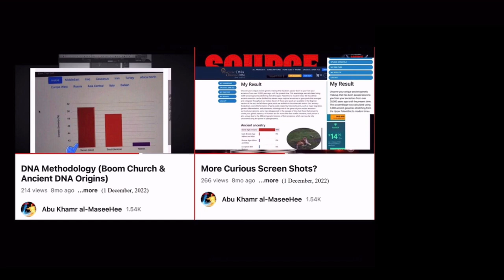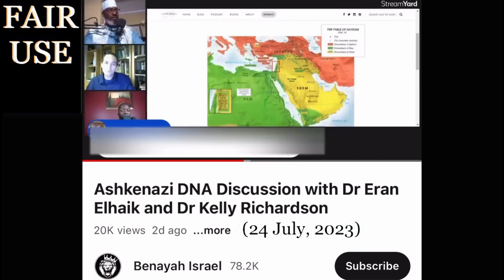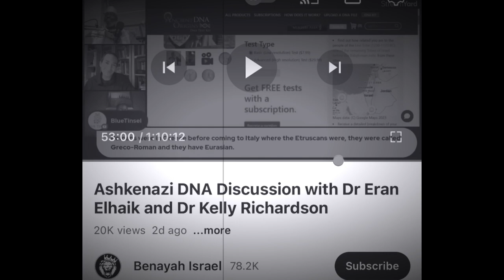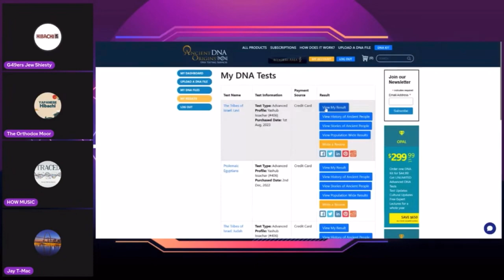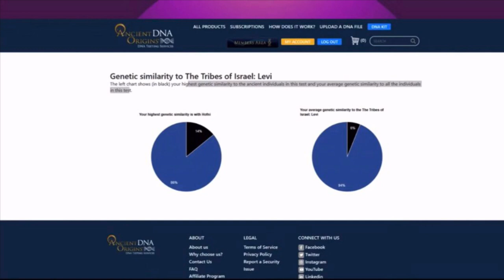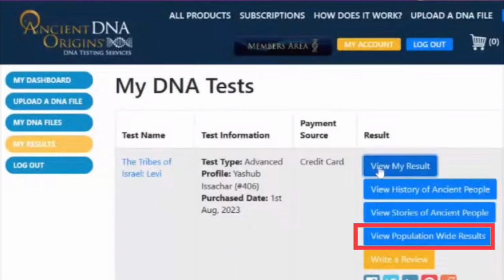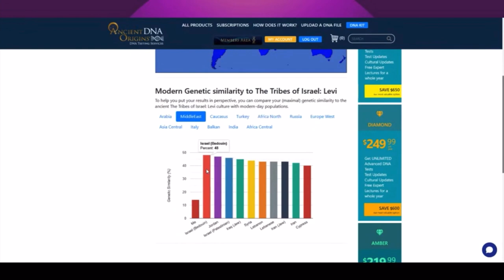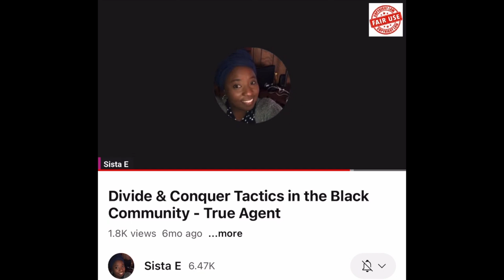Ashkenazim and Autosomal Israelites (via Eran ElHaik and Ancient DNA Origins)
Exploring whether Benayah Israel and Kelly Richardson are applying their embrace of Eran ElHaik's platform consistently.

SOURCES:

[0:02] — Abu Khamr al-MaseeHee, "DNA Methodology (Boom Church & Ancient DNA Origins)," 1 December, 2022

[1:00] — Abu Khamr al-MaseeHee, "Genetic Proximity to Ancient Israel," 3 December, 2022

[1:11] — Benayah Israel, "Ashkenazi DNA Discussion with Dr Eran Elhaik and Dr Kelly Richardson," 24 July, 2023

[6:24] — Genesis49ers, "YAP Presents : Abu Glock With A Laser Series - Divine Prospect Get's Clapped By Alonzo," 1 Aug, 2023

[13:57] — Sista E, "Divide & Conquer Tactics in the Black Community - True Agent," 29 January, 2023

[14:20] — BLS335533, "'I got Milk, Baby' - James Toney," 22 March, 2010